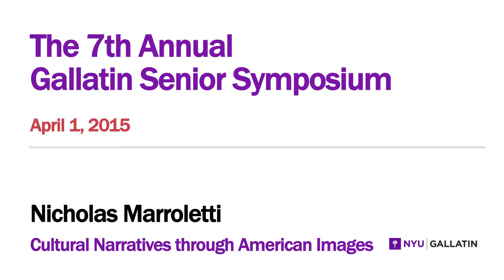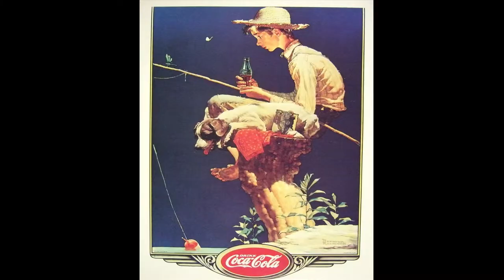Nick Marroletti - Cultural Narratives through American Images - Senior Symposium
The 7th annual Senior Symposium highlights the diversity of undergraduate scholarship at Gallatin. The event showcases a select group of seniors who present live talks that share ideas at the heart of their academic passions. Developed from individualized majors and colloquium topics, the talks span a range of genres and are meant to teach and to inspire the community.